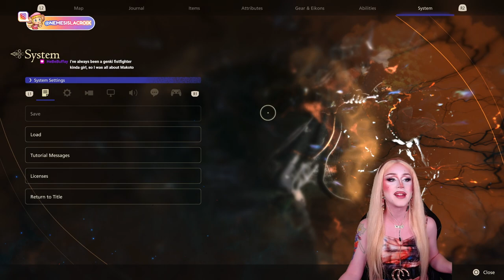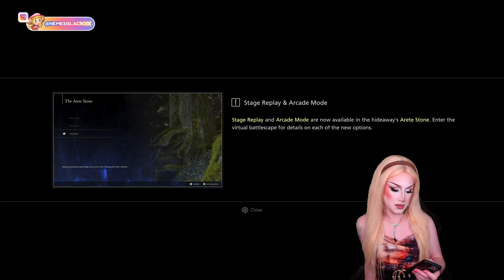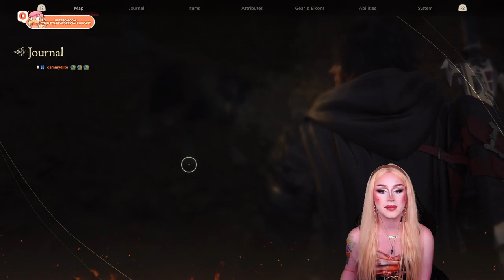Nemesis Plays Final Fantasy XVI For The First Time!! (Part 2)